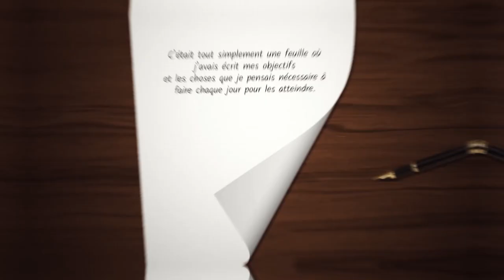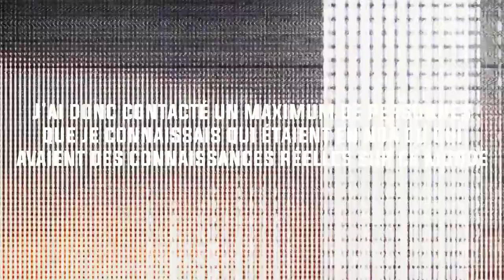Basketball Motivation - Les 5 choses qui m’ont permis de passer de la pro A a l’euroleague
Basketball Motivation,5 tips pour changer les résultats que tu as actuellement.

Dans cette vidéo je reviens sur les actions que j’ai mises en places pour passer de la Pro A en France à la meilleure équipe en Europe, le Real Madrid, le tout en une saison.

Ce sont des tips que tout le monde peut mettre en place.

Suis ma saison au Real Madrid via mes différents canaux de communication.

Des tips développement personnel et basket.
L'objectif, devenir un meilleur basketteur tous les jours.

00:00 Intro
00:26 1. Gameplan
01:21 2. S’entourer
02:14 3. La discipline
03:03 4. Actions avant résultats
03:47 5. Image de soi

Petr Cornelie
Basketball, Mindset, Lifestyle